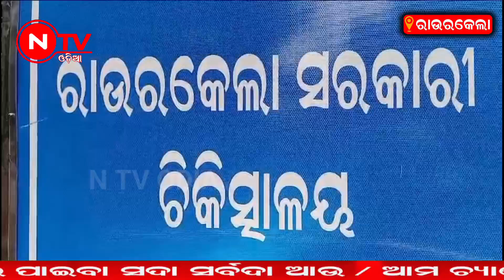ମହିଳା ଡାକ୍ତରଙ୍କୁ ଦୁଷ୍କର୍ମ ଏବଂ ହତ୍ୟା ମାମଲାରେ ନ୍ୟାୟ ପାଇଁ ଡାକ୍ତର ମାନଙ୍କ ଧର୍ମଘଟ